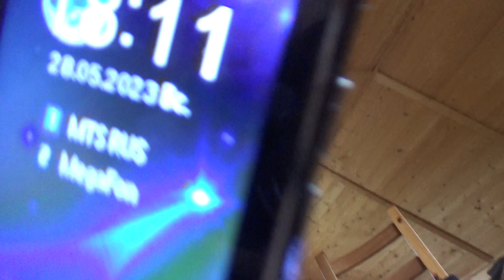После дневного сна